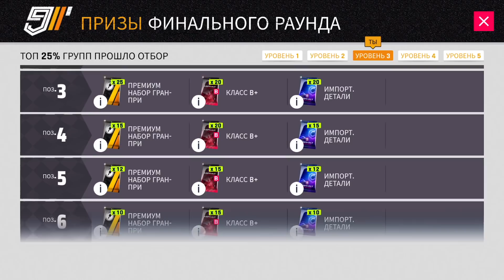Asphalt 9: Legends - Grand Prix на Koenigsegg Jesko. Шансов нет (ios) #97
Gameloft запустили Grand Prix на Koenigsegg Jesko в Asphalt 9: Legends где мои шансы сводятся к нулю, но всё же надеюсь займу позицию, благодаря которой заберу хотя бы несколько наборов с ключом.